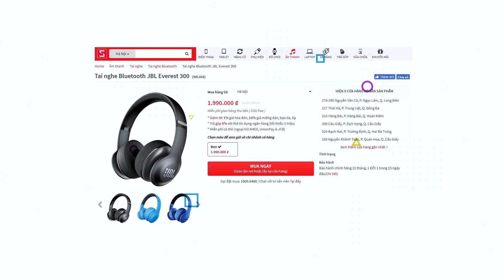Đánh giá JBL Everest 300 - Tai nghe bluetooth CHẤT LƯỢNG!